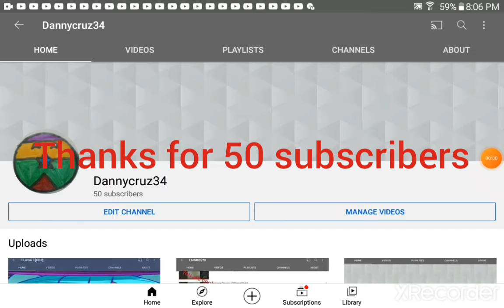thanks for 50 subscribers 😆